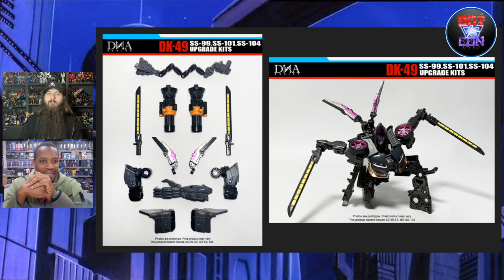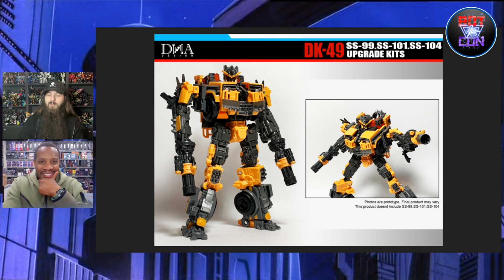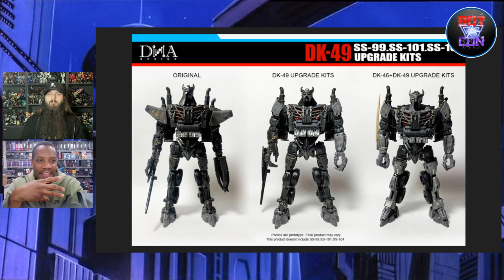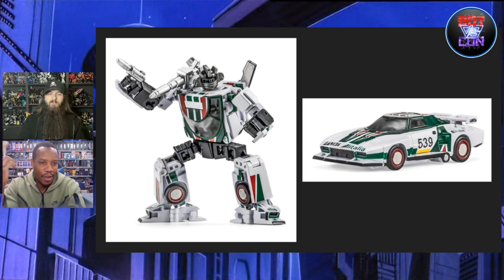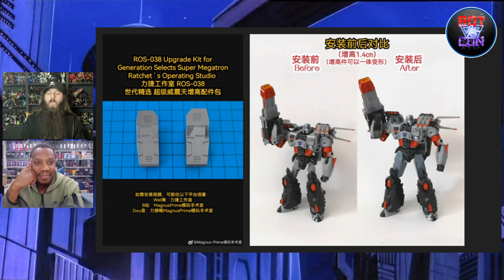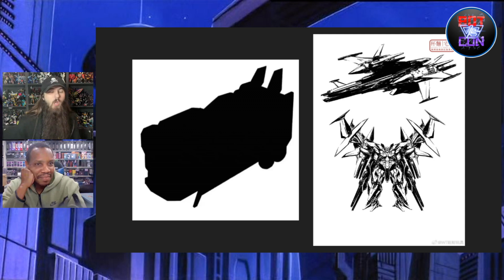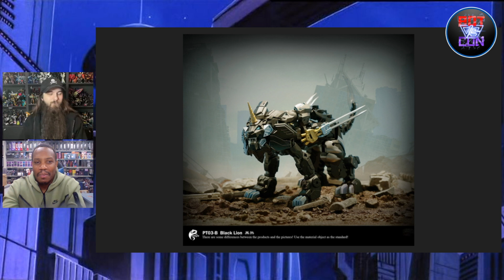Legends METROPLEX and SPIDER GIRL Finally OUT!!!!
On this episode of Bot vs Con, we discuss new figures that are shipping, black Friday deals, and some interesting "leaks".